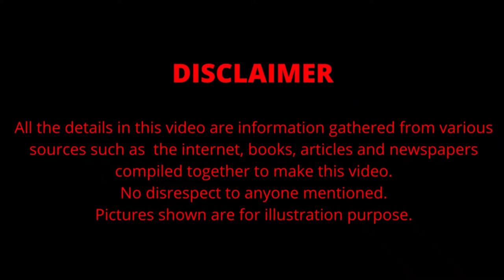Nurin Jazlin | Abducted, Sexually Abused & Murdered | Esther aka LiaMia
Hi ya guys, welcome and thank you for clicking on this video and i hope yall stay till the end. For this video i have the sad brutal crime that took the life of the young Nurin Jazlin, an 8 year old Malaysian girl. This is a crime that never left any of us, Malaysians minds till date. To know what happened stay tune till the end.